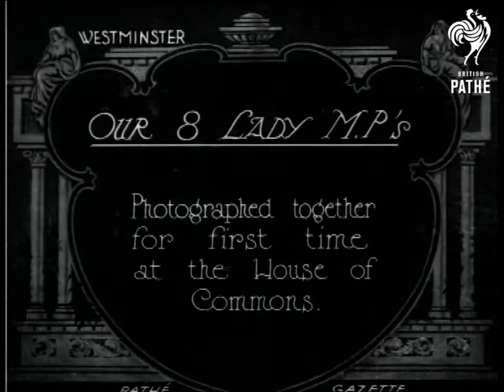Our 8 Lady M.P.S (1924)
Westminster, London.

Title: "OUR 8 LADY M.P.s.  Photographed together for first time at the House of Commons".

After the 1923 election, in the House of Commons, there are now 8 female M.Ps

M/S of the women M.P.s posing outside the entrance to the House of Commons, left to right; Dorothy Jewson (Lab), Margaret Wintringham (Lib), Lady Nancy Astor (Con), Susan Lawrence (Lab), Mabel Philipson (Con), Lady Vera Terrington (Lib), Margaret Bondfield (Lab). (the eigth MP, the Duchess of Atholl (Con) is not in this footage) C/U of Margaret Bondfield seated, she holds her handbag on her lap. C/U of Lady Astor talking, watched by Margaret Wintringham. C/U of Lady Astor.

FILM ID:328.23